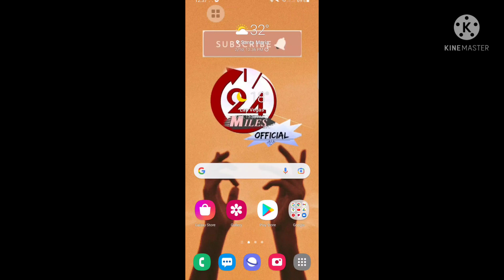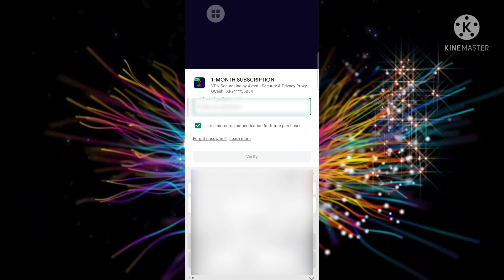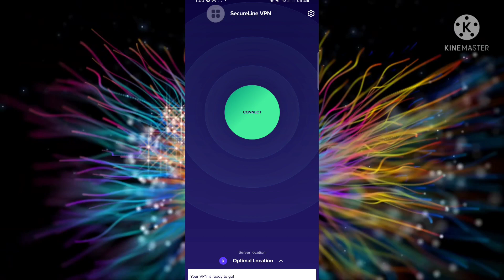how to purchase avast vpn using gcash@24milesofficial4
pwedeng hindi mo ito kailangan,pero important ito sa iba